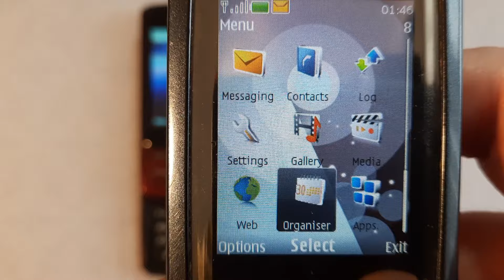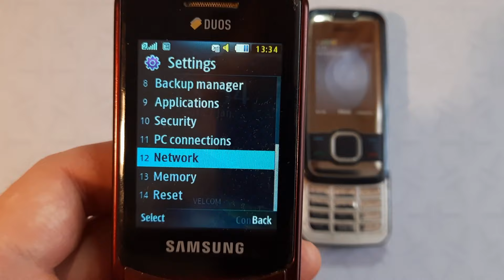Incoming call & Outgoing call at the Same Time Nokia 7610 + Samsung C6112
Incoming call Nokia 7610 supernova
Incoming call Samsung GT-C6112